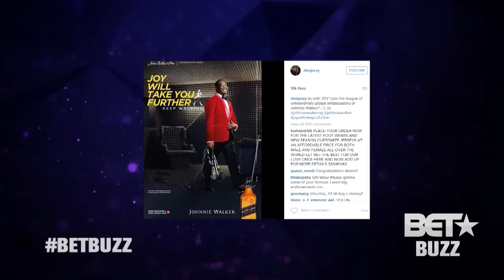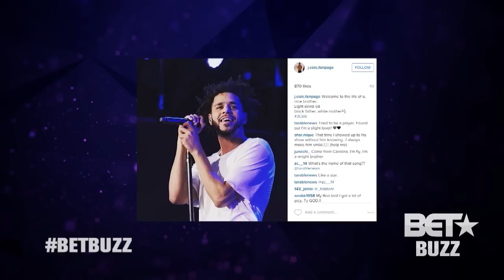BET Buzz Episode 15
Don Jazzy makes major moves as the new ambassador for a certain brand of liquor. Check out the full episode of BETBuzz to find out more.